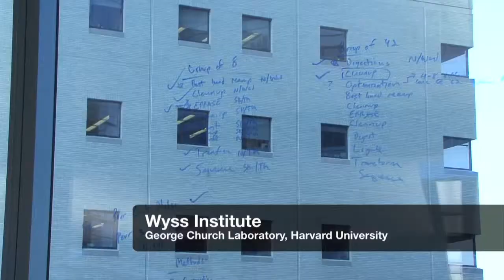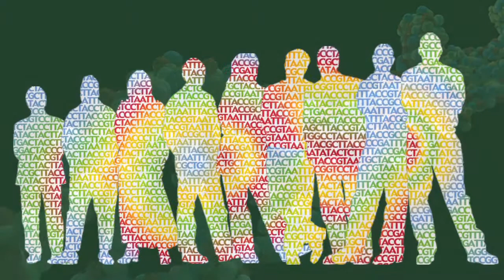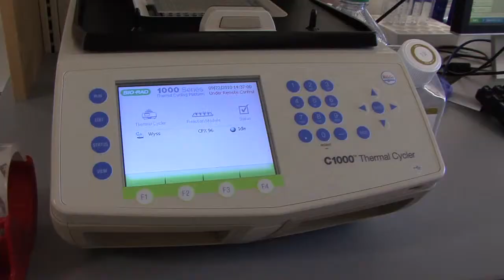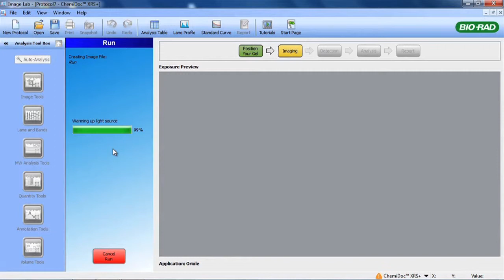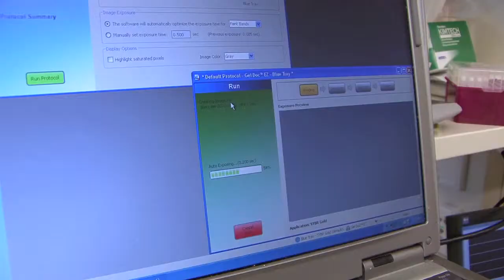A day in the life of a human genome pioneer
Dr. Sriram Kosuri is a Postdoctoral Fellow in George Church's lab at the Wyss Institute, Harvard University. In this video, Dr. Kosuri discusses the lab's interest in solving problems and developing technologies. He specifically talks about the lab's involvement wih the personal genome project,  stem cell research, biofuel research, DNA manipulation & detection, sequencing and fast gel imaging.